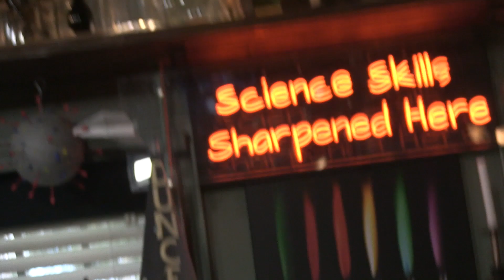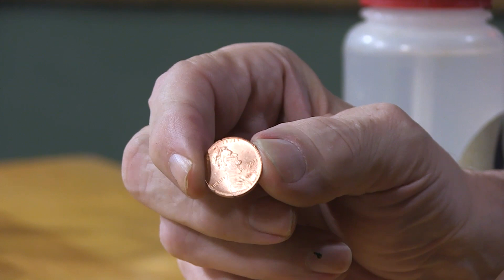Dissolving the Guts Out of a Penny with Hydrochloric Acid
Jake, Wizard IV, is just hanging out in Faraday Studio... AND showing the terrifying power of hydrochloric acid: strong enough to dissolve the zinc from inside a penny!

While he's at it, Jake has to use his chemist skills to safely handle a dangerous build-up of acid on lab equipment. Here's a hint: the solution to pollution is dilution!

Want to see the last time a penny and acid went head-to-head on Midnight Science Club? Find the last Penny VS Acid video (copper penny versus HNO3) here:

Note - Midnight Science Club is a professional science studio with safety staff: do not attempt what you see in our videos. Be safe, be smart!